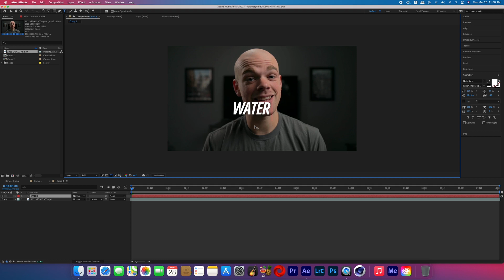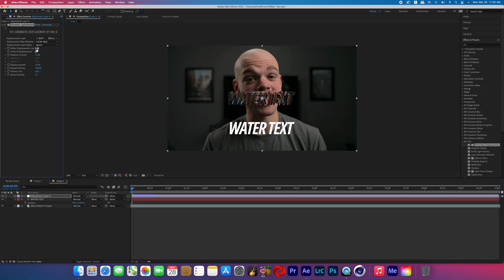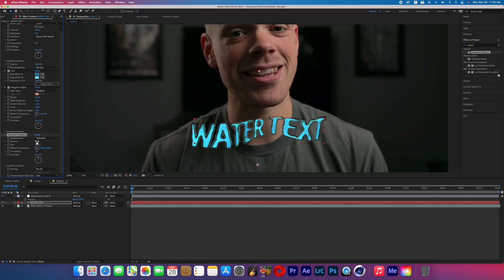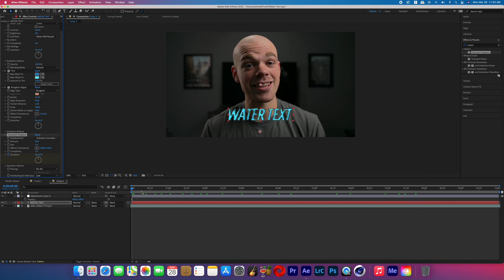Water Text Effect | After Effects Tutorial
In this video I teach you how to create water text in Adobe After Effects.

Keywords: Water text after effects water text tutorial water words water text water reveal effect bigvicmedia Victor Hughes max Novak Justin odisho cinecom water text effect after effects tutorial video edit tutorial vfx tutorial learn vfx learn ae learn after effects adobe premiere tutorial film riot create water in after effects water bending tutorial after effects red giant chromatic aberration